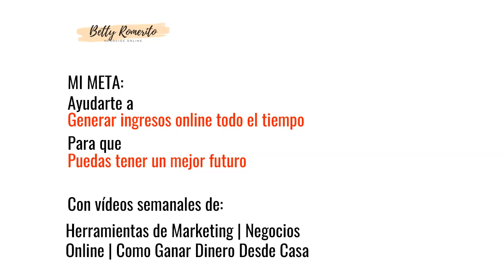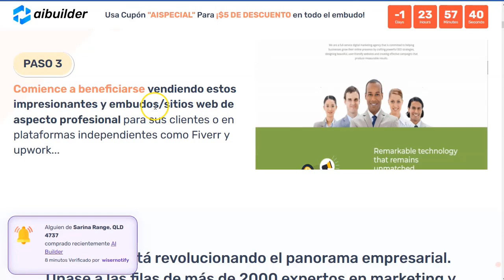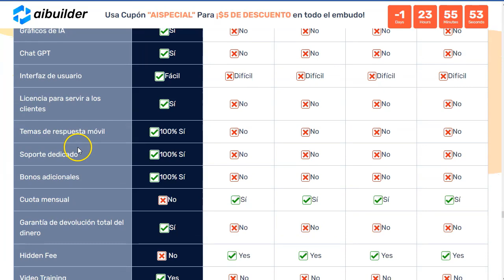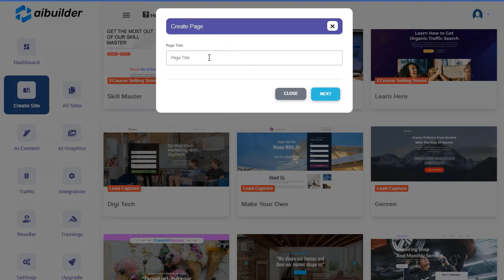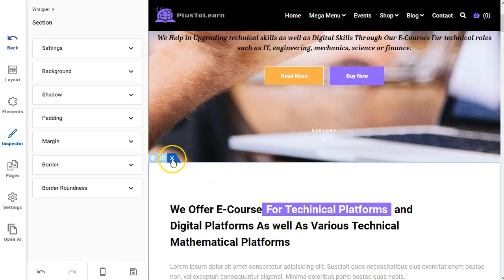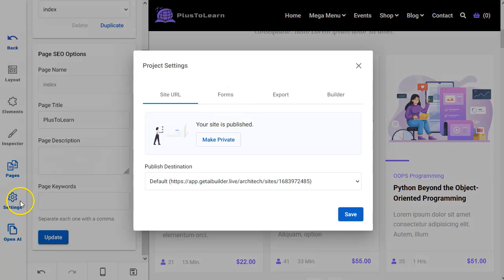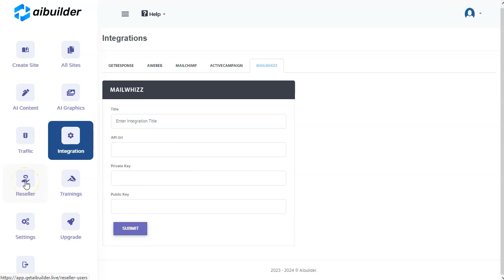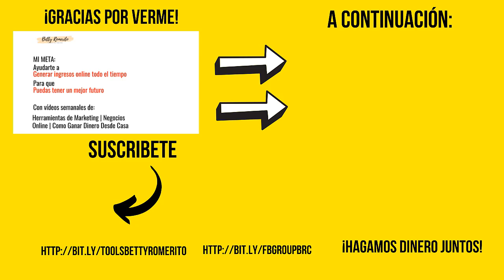Asombrosas landing pages con AI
Hoy tengo para vosotros una herramienta nueva que nos va a dar ventajas sobre otros marketers.
Se trata de crear landings super rápido y bonitas para nuestras ofertas ¡o para vender a otros!
Con este sencillo software vamos a tener todo lo necesario para construir páginas rápido y fácil.

Si estás en la lista privada, para ti es gratis, sin costo alguno.

¡Vamos!

Saludos
Betty Romerito

★★⚠️IMPORTANTE ⚠️★★